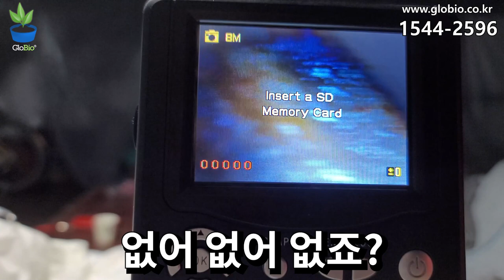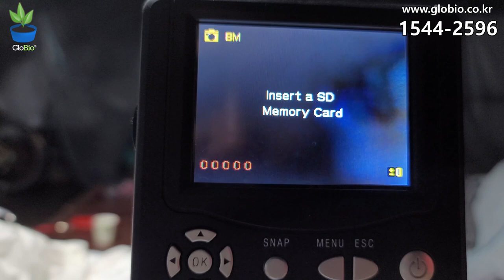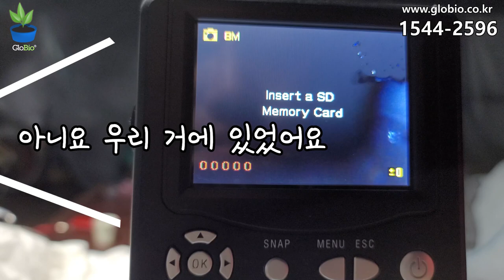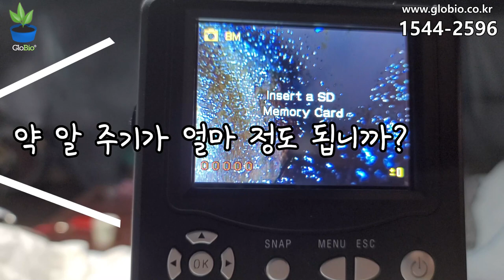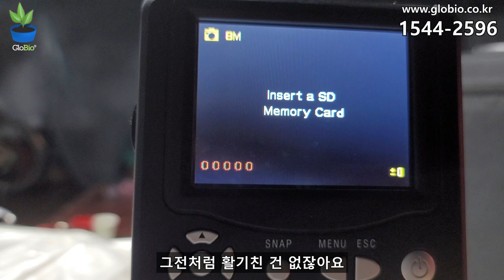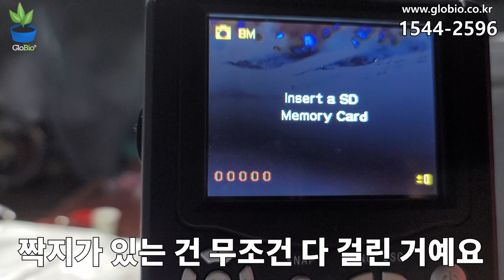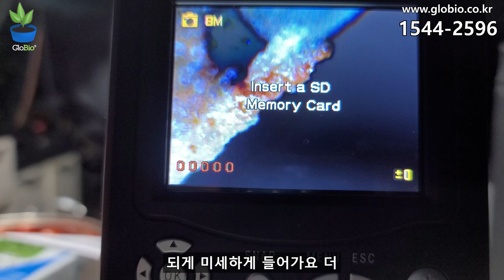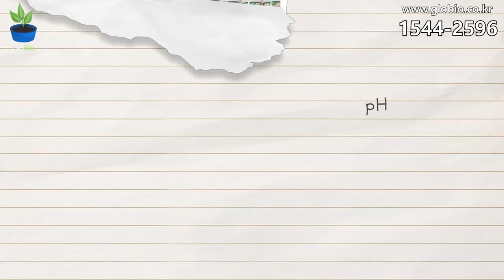지난번 검사때 시들어 죽던 딸기에서 버글버글 했던 딸기선충방제 후 과연 얼마나 죽었는지 직접 방문해서 확인했습니다, 딸기 6탄 ,김천 정OO님 딸기농장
안녕하세요~!!
농사의 모~~든 것을 알려드리는
전문농업인을 위한 중심채널,
"글로 바이오"입니다.

◆ 글로바이오 스마스스토어(인터넷 제품 구입처)

오늘 보여드릴 영상은 지난번 5탄 영상에서 벌레 수십마리 나왔었던  농가. 그 농가가 그때 심한 충격을 받고 방제를 해야 겠다고 다짐후 글로바이오가 추천하는 방법으로 1회방제를 실시했고 이후 해당농가를 방문해서
얼마나 죽었는지 현미경으로 확인하러 갔습니다
지난번엔 않좋은 딸기를 검사하면 현미경으로 볼때마다 빠짐없이 해충들이 버글버글 했었는데 지금은 과연 어떤 모습을 보일까요??

어제까지 멀쩡했는데 과거에는 농사가 괞찮았었는데 올해가 과도 작고 힘들다 왜 그런지 감이 잘 안오고 어찌해야 할지 고민이다 이렇게 말씀들을 하십니다
기존 관행대로 살균,살충제 포기관주를 3일간격으로 10번을 했는데도
약을 바꿔가며 방제를 해도 여전히 시들어 죽는다고 힘들어 하십니다

딸기시듦병 관련 논문을 보면
딸기 시들음병균의 균사생육은 pH가 증가하면서 증가하였고
25∘C pH 7에서 최대였으며 20C pH 5에서 가장 낮았다.
즉 균의 특성은 이러하다는 이야기고
재배포장에서 딸기 시들음병 발생은 pH 6.5에서 가장 낮았고 pH 5에서 가장 높은 경향을 보였다.
배양액의 pH는 높아질수록 배액의 EC는 감소하였고 딸기 잎의 칼륨함량은 증가되었다.
EC 검정에서 배양액 EC가 상승함에 따라 딸기 시들음병 발생과 잎의 질소함량은 증가하였다

올해  시들어 죽는 것을 확인해 보면 거의 대부분이 뿌리에 탄저병 감염으로 발생하였습니다
순수 딸기시듬병균과는 차이를 보인다는 이야기입니다

결국 내가 약을 잘못쳐서 그렇다 스스로를 자책하면서 죽는것에 지쳐 농사를 포기하는 농가들이 늘어나고 있습니다
하지만 이러한 현상은 몇년전서부터 제가 현장에서 경험하고 가슴아프게 봐왔었던 일들입니다
정말 안타까운 상황인데 이 모든것은 모종관리부실로 부터 발생한 피해입니다
왜 제가 확신을 가지고 말씀드릴수 있냐면 모종을 철저하게 관리한 농장에서 구입한 딸기모종들은
현재 죽는 것이 없다는 것입니다
또한 정식초기 죽기시작할때서부터 집중관리을 통해서 해충을 제거하고나니까 죽는 것이 멈추고 안정화가 이루어져 지금은 수확을 정상적으로 하고들 계시고 고맙다고 연락들을 주십니다

다시 강조하지만 모종관리가 딸기농사의 전부가 되어 정식후보다 더 철저하게 관리해야만 딸기 농사를 성공할수 있다는 사실을 많은 농가를 방문하면서 또한번 느끼고 보게 됩니다
관리부실한 딸기 모종을 구입하는 순간 농가에서는 고통이 시작되는 것입니다
이번 교훈을 통해 더 적극적인 모종관리를 하고 실패없는 농사로 전환하는 소중한 계기로 발전시켜야 합니다
그래서 저희 글로바이오에서는 딸기무병모를 공급할수 있는 시스템을 구축중에 있습니다
자가육묘하시는 분들을 위해 안전하고 완벽한 육묘생산방법을 앞으로 교육을 통해 알려드릴 계획을 갖고 있습니다
힘내시고 지금의 이 어려움을 잘 이겨내시기를 기원하겠습니다

농업회사법인 글로바이오(주)는

여러분의 부농 되시길 항상 응원하며 최선을 다하겠습니다.

감사합니다

제품문의는
전화 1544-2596 으로 연락주시면 자세한 정보를 알려드립니다.

◆카카오채널 친구추가(상담 및 제품주문 가능합니다.)

친환경 신한방농법의 선구자 농업회사법인 글로바이오(주)드림